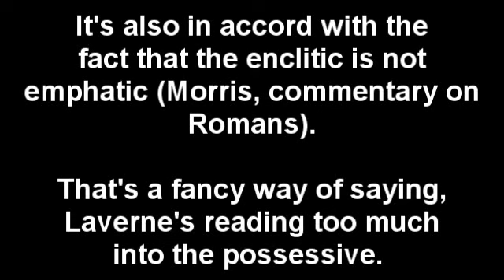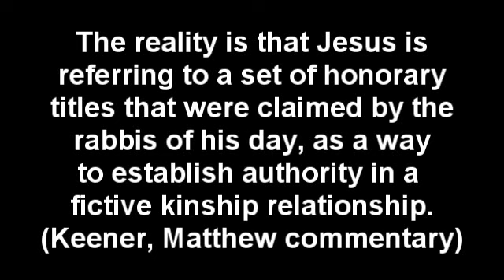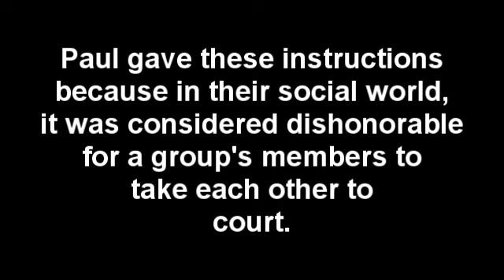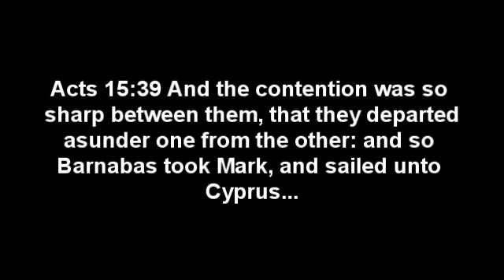Laverne Gets Surly About Paul Being Evil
YT wacko "TrustinJC" takes some more cheap shots at Paul. We show just how cheap they really are!